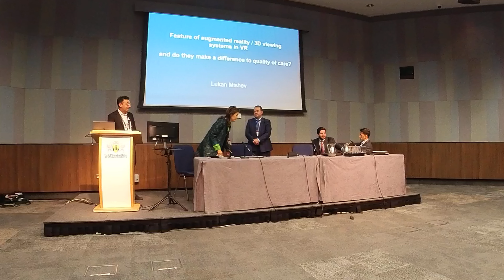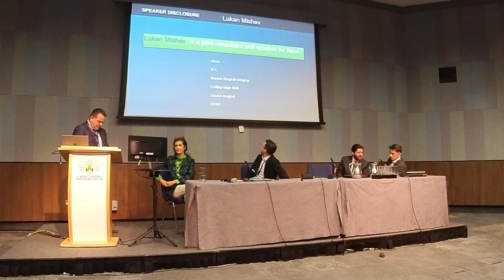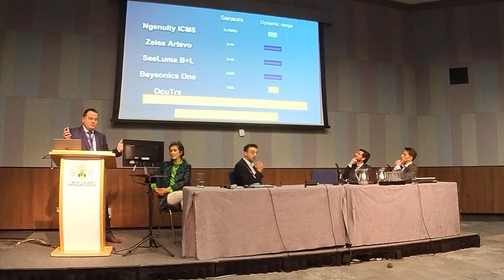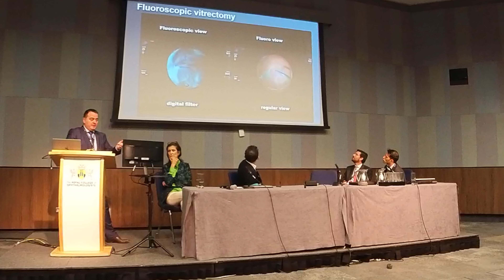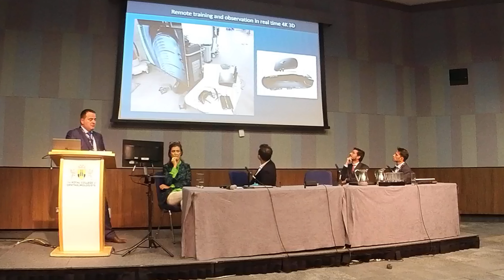British RCO 2023 Birmingham Future of augmented 3D visualisation Lukan Mishev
This content is Ophthalmic live surgery intended for medical proffesionals , surgeons and students . IT IS NOT SUITABLE for general audience